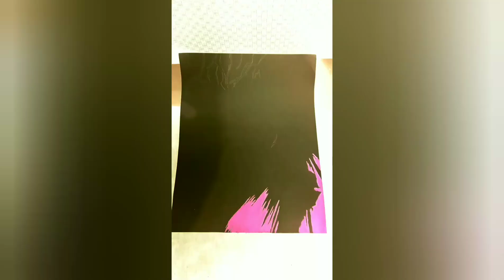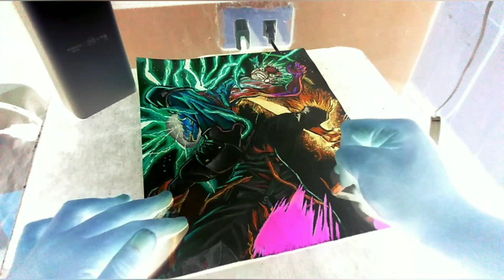IZUKU MIDORIYA & KATSUKI BAKUGO ( DOUBLE ONE FOR ALL) - MY HERO ACADEMIA | SRPHM ARTS | INVERTED ART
VIDEO TITLE : IZUKU MIDORIYA & KATSUKI BAKUGO ( DOUBLE ONE FOR ALL)  - MY HERO ACADEMIA | SRPHM ARTS | INVERTED ART

The number one hero anime is back in theaters for a battle beyond anything fans have ever seen! Class 1-A visits Nabu Island where they finally get to do some real hero work. The place is so peaceful that it’s more like a vacation ... until they’re attacked by a villain with an unfathomable Quirk! His power is eerily familiar, and it looks like Shigaraki had a hand in the plan. But with All Might retired and citizens’ lives on the line, there’s no time for questions. Deku and his friends are the next generation of heroes, and they’re the island’s only hope. Izuku Midoriya and Katsuki Bakugo are one of the chosen hero to inherit the power of One For All. Nine the Ultimate Villain with variety of quirk destroy the whole town the new rising heroes hand on hand defeat their foe. Katsuki in the end had an amnesia whereas he did not have an idea about what happen afterall , Class 1-A successfully save the whole area.

ART MATERIALS:
(1) FIBER CASTELL COLOR PENCIL
(2) CHARCOAL POWDER
(3) STAEDLER GRAPHITE PENCIL (HB ,2B & 6B)
(4) BALLPOINT PEN (BLACK & RED)
(5) VELLUM BOARD
(6) BRUSH ( POINTED AND FLAT)
(7) FIBER CASTELL MARKERS
(8) PRISMACOLOR PREMIERE PENCILS

Hi I am a Civil Engineering Student in a State University in Pampanga.
The reason why  I am doing this kind of stuff is because my dream profession is to be an Architect/ Engineeer. Drawing and Painting is one of my hobby, by partaking this art journey I want to share my knowledge and skills ( Kahit wala naman 🤣) about Artsy Fancy.

I hope you can share your own ideas and critiques about my arts. Sharing is Caring
I accept positive and negative critiques in order to improve my own skills.

You can PM me in my FB Account for tips and questions about Art Materials and Tips

Join us in our Group
Anime Art Collaboration

Learn, Motivate ang Shape up your Skills with fellow artist and mentors.

Facebook Group Chat
Anime Art Collaboration

Credits :
Video Editor : YouCut - Video Editor  Android App
                      Negative Image - Android App